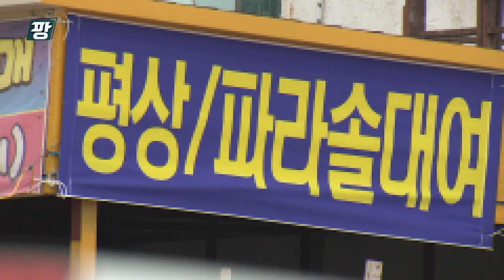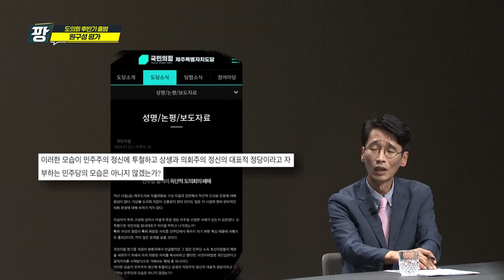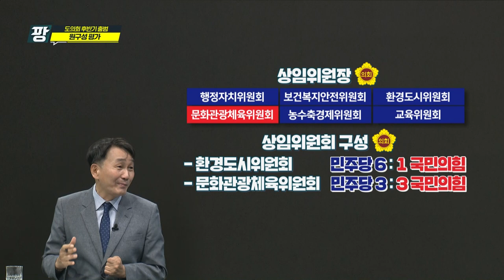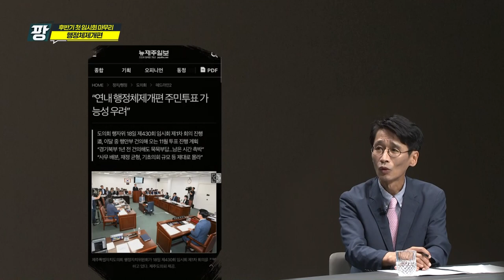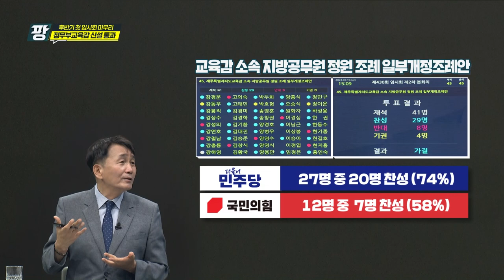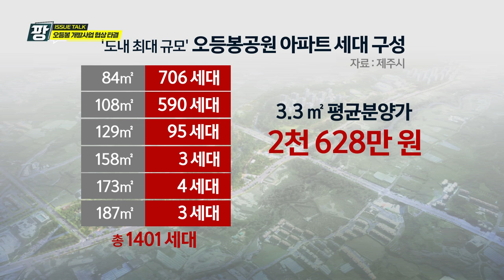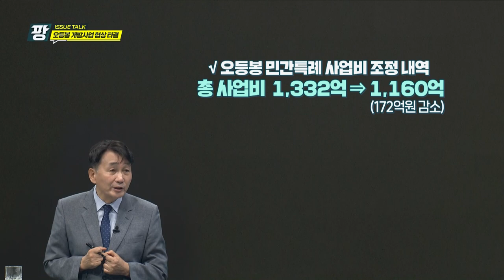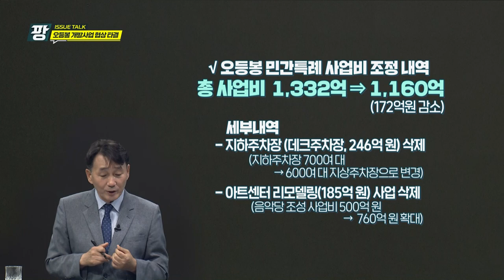KCTV [이슈토크 팡] 7월 현안 정리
주제 : 도의회 후반기 원구성, 첫 임시회 정리, 오등봉 민간특례, 제주관광